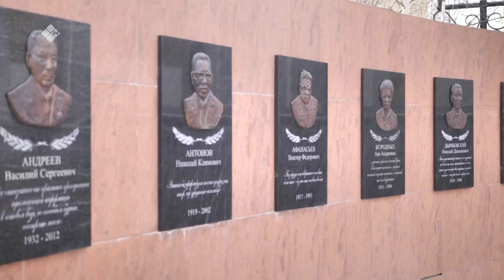«Бу Дьокуускай» биэриигэ: ХИФУ сүрүн үөрэтэр корпуһун туһунан (23.05.2022)